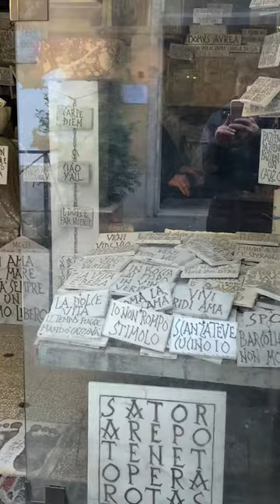ROME TOUR SERIES 1- VIA MARGUTTA ROME ITALY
FILIPINO LIFE IN ITALY VLOG EP13 : ROME TOUR SERIES1 - VIA MARGUTTA ROME ITALY
Mga kumare para naman makapag share ako at lagi ko kayo maipasyal dito sa Roma ay gagawa tayo ng rometourseries , at today nga ay dito ko kayo dadalhin sa VIA MARGUTTA . Ang Italy nga kumare ay isa sa pinaka historical at napakagandang bansa sa mundo kaya naman andito na lamang ako ay masaya ako na ibahagi ito sayo, para pag dating ng araw na pupunta ka dito ay I libre mo naman ako😂😂😂 hehe, MARAMING SALAMAT MGA KUMARE SA PAG FOLLOW AT PAGSHARE, 😘😘😘 comment down kun saan gusto mo next TOUR natin👇👇👇